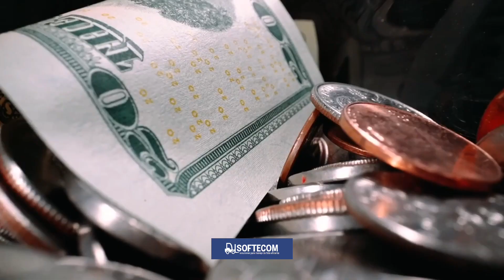SALUDO NAVIDEñO TELEMETRIA Y SEGURIDAD INDUSTRIAL SOFTECOM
SOFTECOM te ayuda con:
                                                    * Tecnología especializada en:
              TELEMETRIA PARA VEHICULOS INDUSTRIALES Y SEGURIDAD EN ALMACENES
                                                    * Monitoreo Satelital Inteligente:
      de MONTACARGAS - PORTA CONTENEDORES - MAQUINARIA AMARILLA - EQUIPO GSE
                          * Sistemas para PREVENCION DE ACCIDENTES EN ALMACENES:
                                              Software, Tecnología y Comunicaciones.

SI LOS TEMAS QUE TE PREOCUPAN SON:

1. Dimensionar mi Flota para Vehículos Industriales.

2. Incrementar la productividad de mi almacén y  seguridad de mis operarios.

3. Prevenir accidentes entre montacargas y peatones, en zonas de trabajo común.

4. Mejorar la Seguridad de mi planta / CEDI

5. Tener un análisis Inteligente del comportamiento de mis operadores.

6. Incrementar la eficiencia operativa de portacontenedores.

7. Tener información precisa, y en tiempo real, de cada máquina, para la toma acertada de decisiones.

   ENTONCES ESTAS EN EL LUGAR CORRECTO !